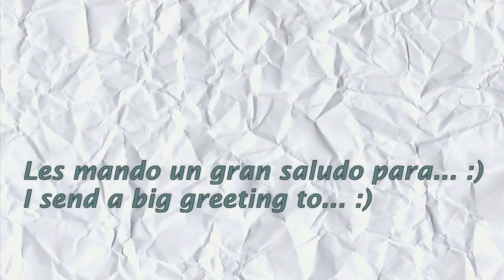Drawing Melanie Martinez / Dibujando a Melanie Martinez // Ruben Morales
Bueno amigos!! Como algunos de ustedes me lo han pedido, aquí les dejo este dibujo de la talentosa Melanie Martinez :D
Espero que les guste mucho, si les gusto por favor ayúdenme a compartirlo :)
MATERIALES: Prisma Color Premier
TIEMPO Real: 15 horas incluyendo el boceto

INGLES
Good friends!! As some of you have asked me, here is the picture of the talented Melanie Martinez: D
I hope you like it a lot, if you like please help me share it :)
MATERIALS: Prisma Color Premier
REAL TIME: 15 hours including the sketch